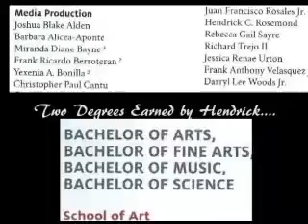Hendrick Rosemond Graduated from University of Houston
Hendrick graduated with two degrees! Hendrick is the son of Sis.
Valarie Rosemond of Baytown, TX